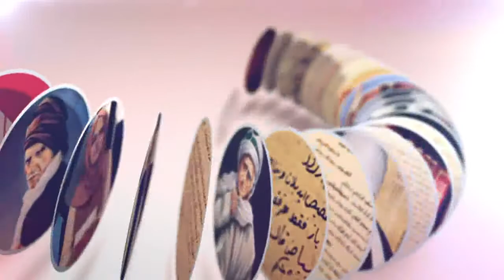Kavram Atölyesi (79. Bölüm/Belanın da Hayırlısı Olur mu?/Bela Kavramı)